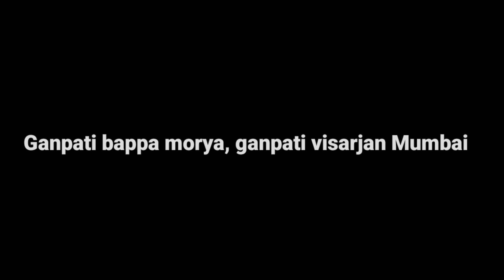Mumbai Ganpati visarjan 2023 | Ganpati Bappa Morya